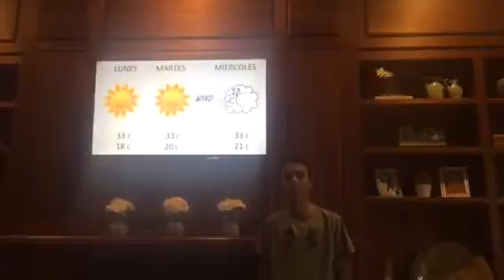Jackson Naeger Spanish Forecast